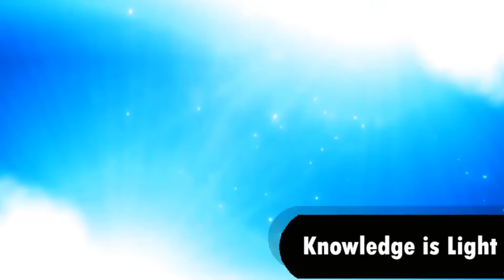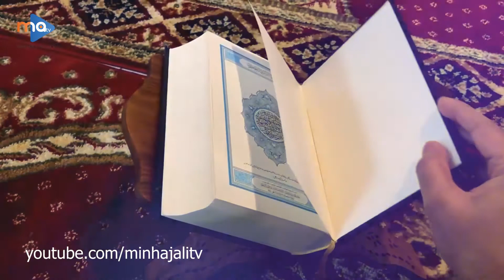Treaty of Lausanne 1923 and Turkey | Why Ertuğrul is On air in Pakistan? Urdu/Hindi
Muhaida  e Lausanne kia hay? or Turkey per iska kia asar parny wala hay?
Treaty of Lausanne and turkey after 2023, why 2023 is soo much important for Turkey and Pakistan and for whole Asia?
How Ertuğrul Playing important role in this era?
How is Bosporus is most valuable part of Turkey?
Treaty of Lausanne 1923 me kia hua ek muhaida tha jo k 2023 me khatm honay wala hay or ye Treaty of Lausanne 1923 me Sultanat e Usmania yani Ottoman Empire k khatmy ka bhi ba'is bana tha.

2:20

MUST WATCH OLD VIDEOS